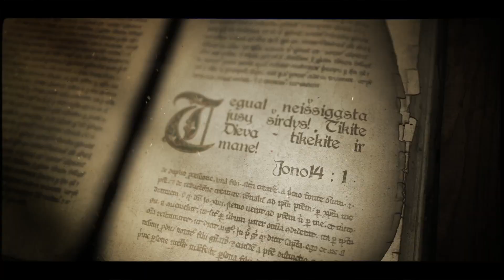"Ateik, nugalėk ir būk laimingas" kun. Vytautas Rapalis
XXV Eilinis sekmadienis - kun. Vytautas Rapalis kviečia pasižiūrėti į Dievo Žodį ir su juo nugalėti ir būti laimingu. Kaip? Pasiklausyk ir sužinosi ;)